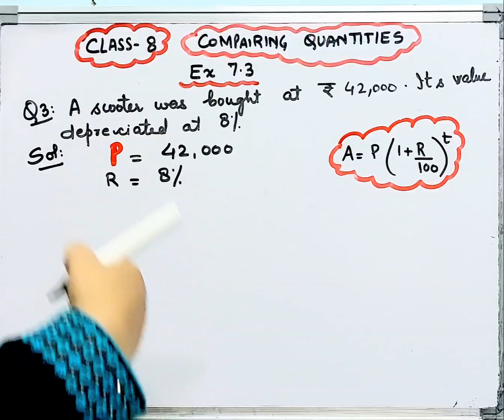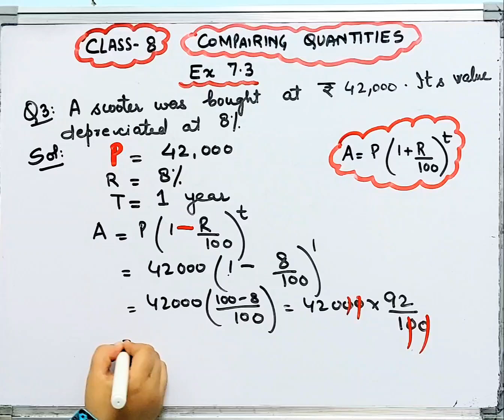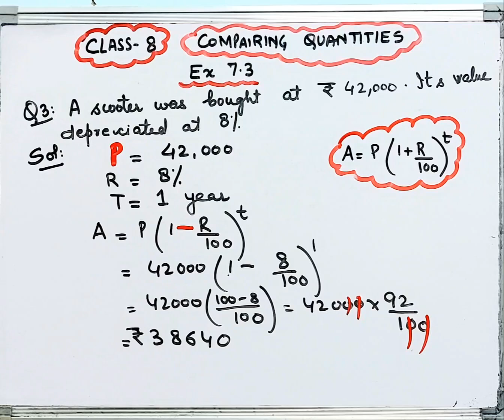Compairing Quantities -Ex 7.3 I Q.3 I Class 8 Maths Chapter 7 I CBSE 2024-2025 I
Compairing Quantities -Ex 7.3 I Q.3 I Class 8 Maths Chapter 7 I CBSE 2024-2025 ICompairing Quantities -Ex 7.3 I Q.3 I Class 8 Maths Chapter 7 I CBSE 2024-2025 I Compairing Quantities Ex-7.3 I Q.3 Class 8 Maths Chapter 7 I CBSE 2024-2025 I
Compairing Quantities Ex 7.3 I Q.3 I Class 8 Maths Chapter 7 I CBSE 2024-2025
Compairing Quantities Chapter-7 Ex -7.3 I Class 8 Maths I New Book I
Compairing Quantities I Ex 7.3 I Q.3 I Class 8 I Chapter 7 I Ncert I Cbse I Compairing Quantities I Ex 7.3 I Class 8 I Chapter 7 I Ncert I Cbse 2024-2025
Compairing Quantities I Ex 7.3 IClass 8 I Chapter 7 I Maths I Ncert I Cbse 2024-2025 I
Compairing Quantities-Ex 7.3 class 8 Ncert
class 8 Maths
class 8 Chapter 7 Compairing Quantities-Ex 7.3 I

class 8 Chapter 7 maths Ex 7.3 q.3
Ex - 7.3 class 8 Chapter 7